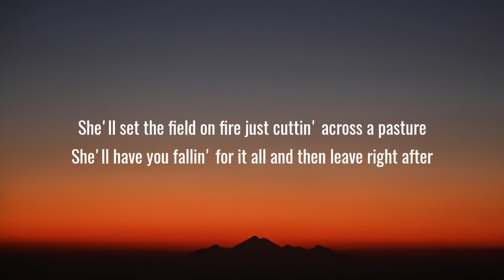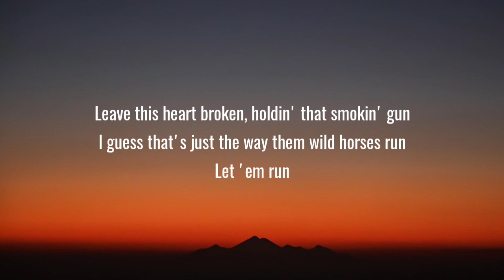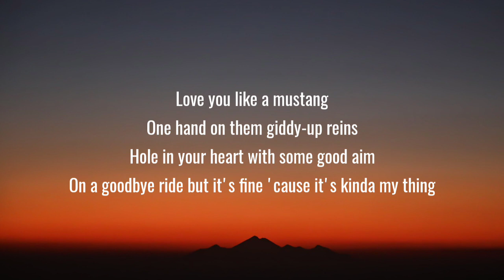Morgan Wallen - Cowgirls (Lyrics) Ft. ERNEST